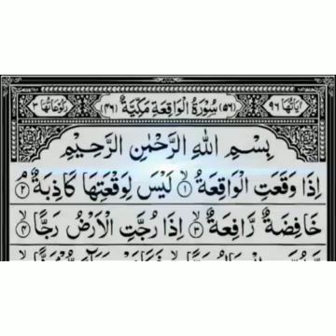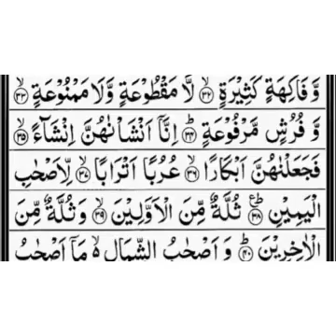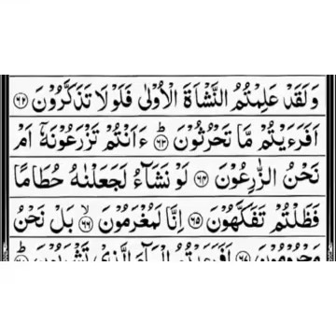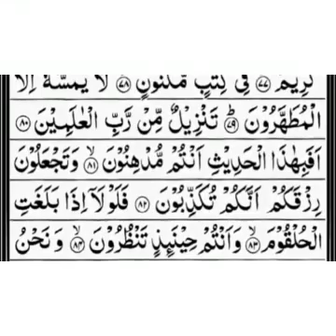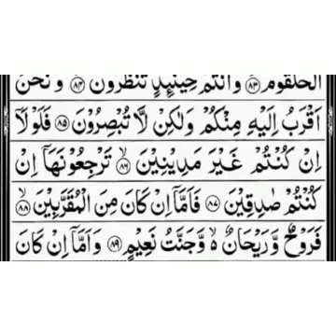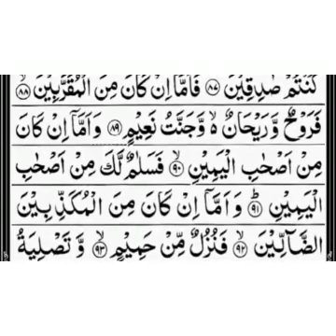Surah Waqia by Mishary Rashid Al_Afasy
This Surah is Makki Surah